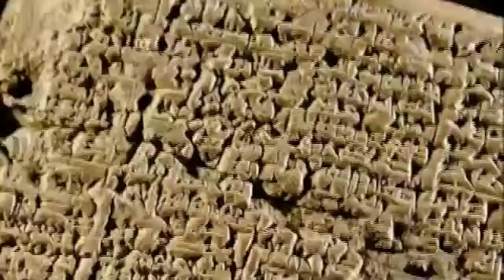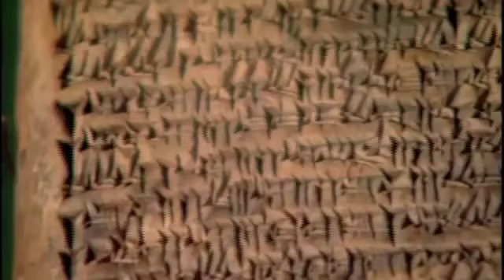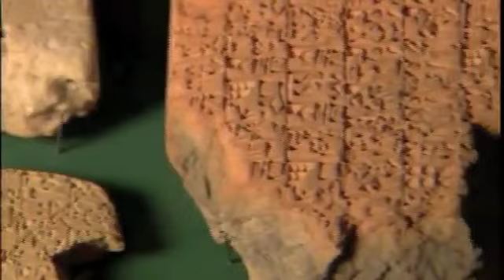The Kings...from Babylon to Baghdad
Everything you need to know about Babylon, the legendary capitol of ancient Mesopotamia.

Babylon was founded 4,000 years ago, and the ruins of the city are still considered one of the most beautiful, mythical and magical places in the world. Over the course of history, Babylon was the capitol of 10 dynasties in Mesopotamia, and many others. The ancient city is considered the earliest cradle of civilization, as well as the birthplace for literature and writing. Babylon is also home of the Hanging Gardens, one of the Seven Wonders of the Ancient World. However, years of plunder and conflict have sent Babylon into the history. Nowadays, only ruins remain.

History of the City

According to historians, the first ruler of Babylon was Sargon of Akkad. He built the city, digging up the dirt of the pit. He was among the first rulers in Mesopotamia, and he ruled until 19th century BC. By that time, most of Mesopotamia was occupied by Amorites, a nomadic tribe. Unlike advanced Mesopotamians, Amorites did not practice agriculture. They preferred a semi nomadic life, which included herding sheep. Another source about the founder of Babylon is the Book of Genesis. According to the book, the biblical king Nimrod was the original founder of the ancient city. But the more likely and plausible historic scenario is that Amorites rose to prominence, and established many cities as states, founding Babylon in the process. There are different periods in the history of the city.